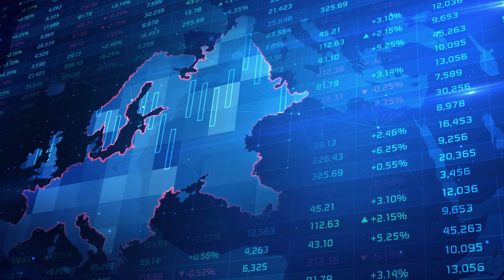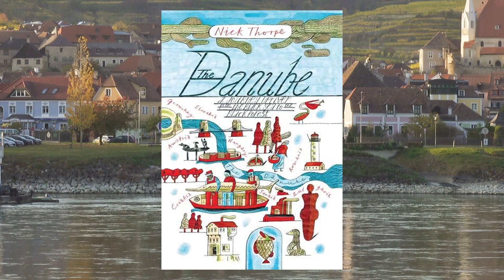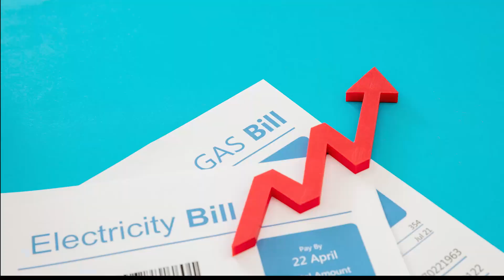Scientists STAGGERED by WHAT IS HAPPENING to Europe's Rivers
Europe is experiencing the worst drought seen in the last 500 years, and its effects are evident in the continent's parched rivers. Major rivers like the Danube, Rhine, Loire, and Po are drying up, and experts fear they may never recover. Does this mean the end of life as we know it? Are we prepared for the repercussions of global warming worldwide?

In this video, we will discuss the dire situation faced by Europe’s once-flowing rivers and what we can expect in the future. Stay with us as we reveal shocking discoveries made by scientists about what is happening to Europe’s rivers.